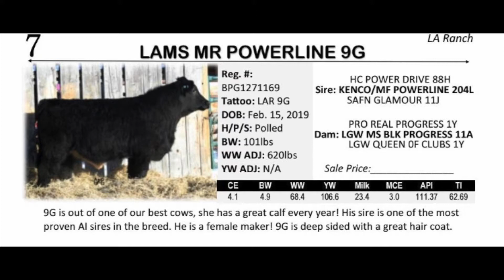Lot 7 -LAR 9G -VBS 2020.mp4